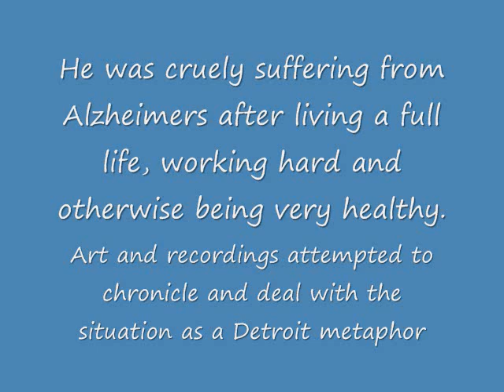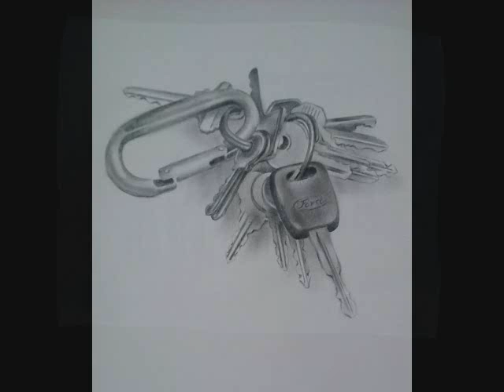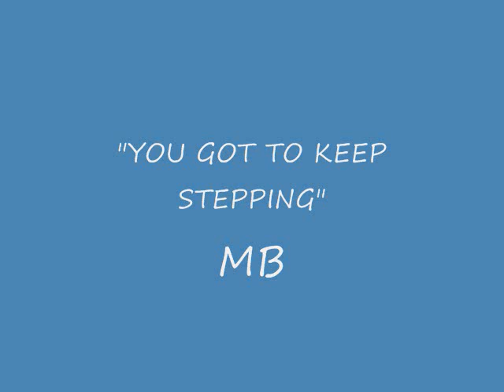Grandfather Mariano Bono Slice of Life Home Recording 2000 Alzheimers Disease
Slice of life recording with my grandfather Mariano 'Mike' Bono in 2000 as he was dealing with Alzheimer's disease.  Over the years i would spend time with him, record some stories, draw him and journal later about experiences.  He was a strong life force with real Detroit stories and experiences growing up there on 16th and Myrtle where his future wife Helen and her family also lived just a few houses away.  Among his many stories one major theme was his working at the train station down the street for 25 years.  This document is just a small slice recorded on portable cassette sorry for the poor sound quality.